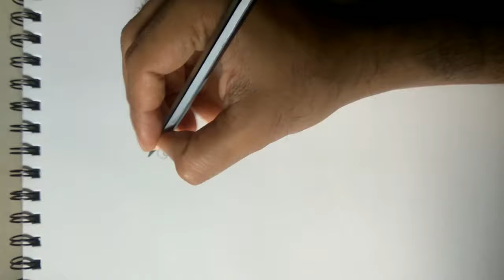Varmahalakshmi special/How to draw a beautiful drawing of Goddess Lakshmi using pencil shading & pen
This my new painting of Maa laxmi for you hope you enjoy my work ,and support me by subscribing my channel ,this will inspire me to work more hard to upload more such video .once again thanks everyone who subscribed and those who will ,